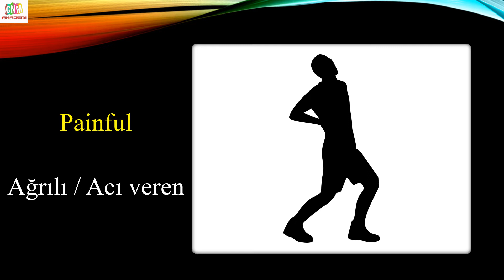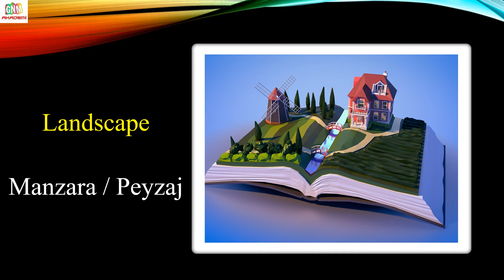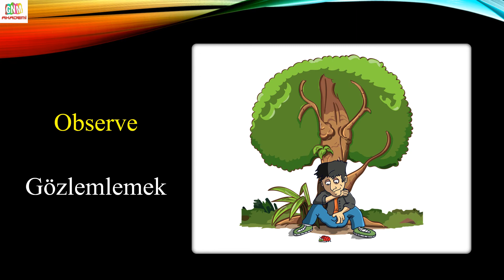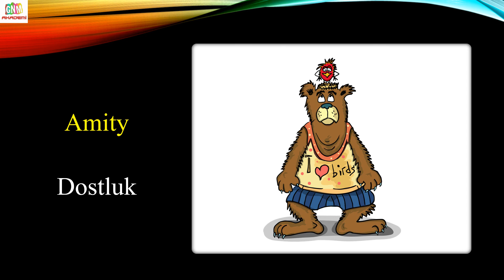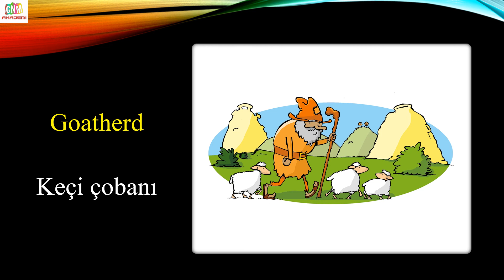HER GÜN 20 İNGİLİZCE KELİME (296.GÜN)